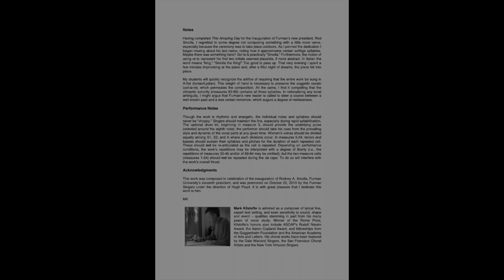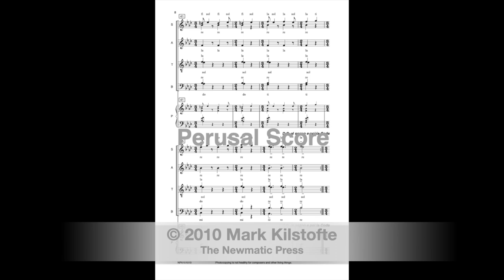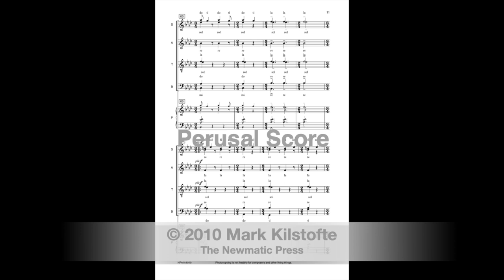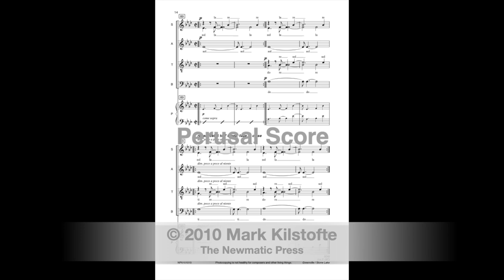Mark Kilstofte - Sol La Fanfare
Live performance of Mark Kilstofte's "Sol La Fanfare" for a cappella choir in Daniel Memorial Chapel. Commissioned by Furman University in celebration of the inauguration of its eleventh president, Rodney A. Smolla.

0:00 Sol La Fanfare (cover/notes)
0:17 for SATB choir

PERFORMERS
The Furman Singers
Hugh Floyd, conductor

PUBLISHER
The Newmatic Press (NP010-1010)

NOTES
Having completed "This Amazing Day" for the inauguration of Furman’s new president, Rod Smolla, I regretted to some degree not composing something with a little more verve, especially because the ceremony was to take place outdoors. As I penned the dedication I began musing about his last name, noting how it approximates certain solfège syllables. Maybe there was something here? Sol la is practically “Smolla.” Furthermore, the notion of using re to represent his first two initials seemed plausible, if more abstract. In Italian the word means “king.” “Smolla the King!” Too good to pass up. That very evening I spent a few minutes improvising at the piano and, after a fitful night of dreams, the piece fell into place.

My students will quickly recognize the artifice of requiring that the entire work be sung in A-flat (Ionian/Lydian). This sleight of hand is necessary to preserve the soggetto cavato (sol-la-re), which permeates the composition. All the same, I find it compelling that the climactic sonority (measures 83-86) contains all three syllables. In rationalizing any tonal ambiguity, I might argue that Furman’s new leader is called to steer a course between a well-known past and a less certain tomorrow, which augurs a degree of restlessness.